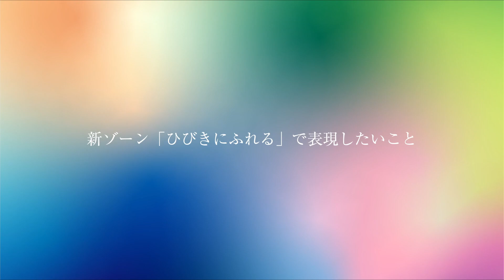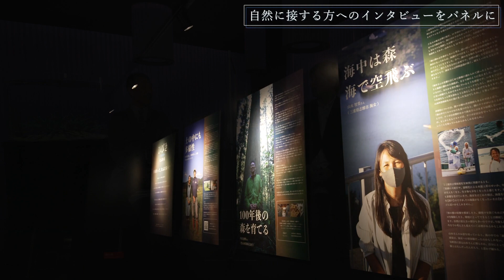NIFREL×SONY プロデューサークロストーク「ひびきにふれる」はいかに誕生したのか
大阪・吹田市エキスポシティの『生きているミュージアム・NIFREL』にて、2022年9月4日(予定)までの期間限定で誕生した「ひびきにふれる」。
多様性をテーマとした、地球上の「森」「里山」「海」「都会」の4つの環境と、そこに住む生きものたちを、音と映像で表現する約7分間のインスタレーションです。
ソニーマーケティング株式会社がプロデュースする、感性を揺さぶるような立体音響とエモーショナルなプロジェクションマッピングで空間を演出し多様性を体感する「ひびきにふれる」はどのように誕生したのか？
ニフレル館長の小畑洋と、ソニーの佐藤哲也氏が作品に込めた思いを語ります。